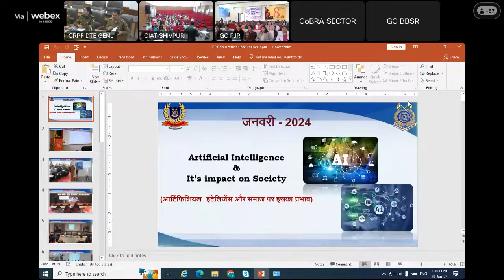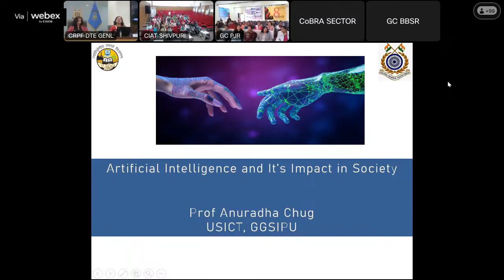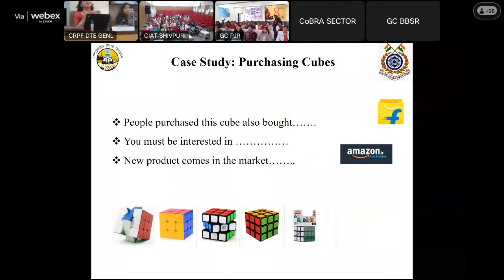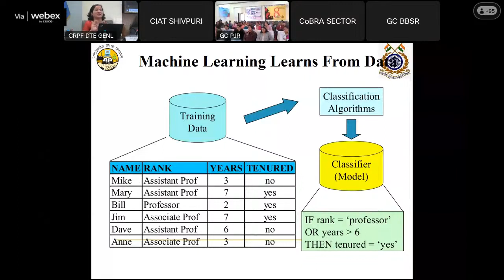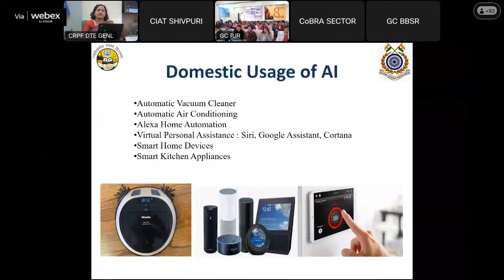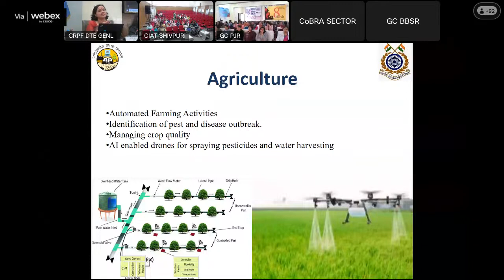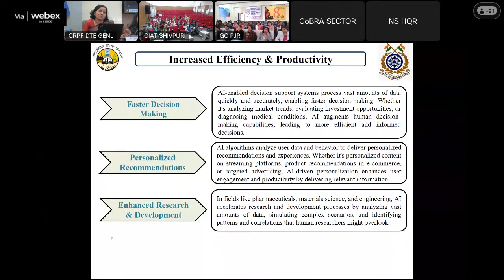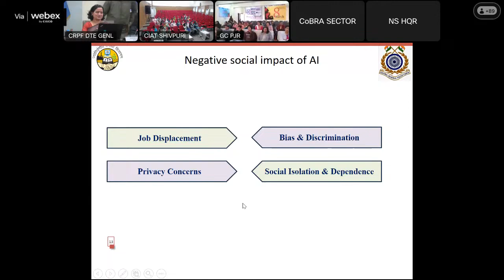Lecture on Artificial Intelligence by Pro Anuradha Chug on 29 01 2024